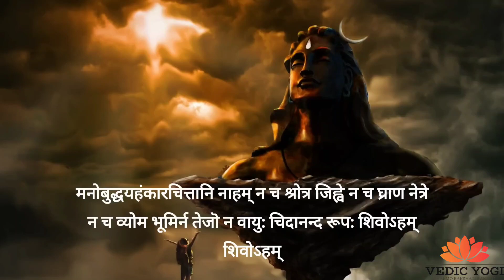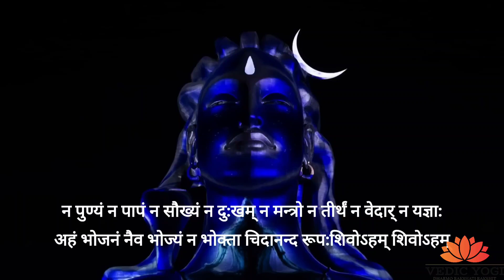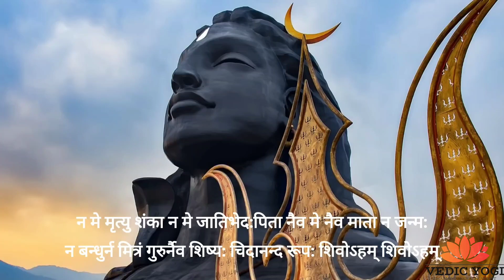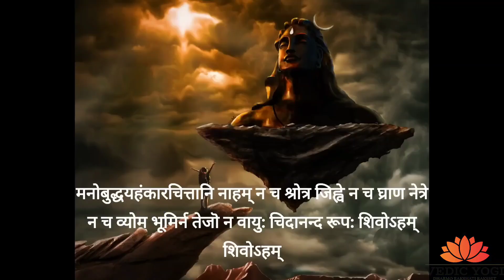Nirvan Ashtakam || Shivoham Shivoham with lyrics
Lyrics with Meaning :

मनोबुद्धयहंकारचित्तानि नाहम् न च श्रोत्र जिह्वे न च घ्राण नेत्रे
न च व्योम भूमिर्न तेजॊ न वायु: चिदानन्द रूप: शिवोऽहम् शिवोऽहम् ॥1॥

मैं न तो मन हूं, न बुद्धि, न अहंकार, न ही चित्त हूं
मैं न तो कान हूं, न जीभ, न नासिका, न ही नेत्र हूं
मैं न तो आकाश हूं, न धरती, न अग्नि, न ही वायु हूं
मैं तो शुद्ध चेतना हूं, अनादि, अनंत शिव हूं।

न च प्राण संज्ञो न वै पञ्चवायु: न वा सप्तधातुर्न वा पञ्चकोश:
न वाक्पाणिपादौ  न चोपस्थपायू चिदानन्द रूप:शिवोऽहम् शिवोऽहम् ॥2॥

मैं न प्राण हूं,  न ही पंच वायु हूं
मैं न सात धातु हूं,
और न ही पांच कोश हूं
मैं न वाणी हूं, न हाथ हूं, न पैर, न ही उत्‍सर्जन की इन्द्रियां हूं

न मे द्वेष रागौ न मे लोभ मोहौ मदो नैव मे नैव मात्सर्य भाव:
न धर्मो न चार्थो न कामो ना मोक्ष: चिदानन्द रूप: शिवोऽहम् शिवोऽहम् ॥3॥

न मुझे घृणा है, न लगाव है, न मुझे लोभ है, और न मोह
न मुझे अभिमान है, न ईर्ष्या
मैं धर्म, धन, काम एवं मोक्ष से परे हूं

न पुण्यं न पापं न सौख्यं न दु:खम् न मन्त्रो न तीर्थं न वेदार् न यज्ञा:
अहं भोजनं नैव भोज्यं न भोक्ता चिदानन्द रूप:शिवोऽहम् शिवोऽहम् ॥4॥

मैं पुण्य, पाप, सुख और दुख से विलग हूं
मैं न मंत्र हूं, न तीर्थ, न ज्ञान, न ही यज्ञ
न मैं भोजन(भोगने की वस्‍तु) हूं, न ही भोग का अनुभव, और न ही भोक्ता हूं

न मे मृत्यु शंका न मे जातिभेद:पिता नैव मे नैव hu माता न जन्म:
न बन्धुर्न मित्रं गुरुर्नैव शिष्य: चिदानन्द रूप: शिवोऽहम् शिवोऽहम् ॥5॥

न मुझे मृत्यु का डर है, न जाति का भेदभाव
मेरा न कोई पिता है, न माता, न ही मैं कभी जन्मा था
मेरा न कोई भाई है, न मित्र, न गुरू, न शिष्य,

अहं निर्विकल्पॊ निराकार रूपॊ विभुत्वाच्च सर्वत्र सर्वेन्द्रियाणाम्
न चासंगतं नैव मुक्तिर्न मेय: चिदानन्द रूप: शिवोऽहम् शिवोऽहम् ॥6॥

मैं निर्विकल्प हूं, निराकार हूं
मैं चैतन्‍य के रूप में सब जगह व्‍याप्‍त हूं, सभी इन्द्रियों में हूं,
न मुझे किसी चीज में आसक्ति है, न ही मैं उससे मुक्त हूं,